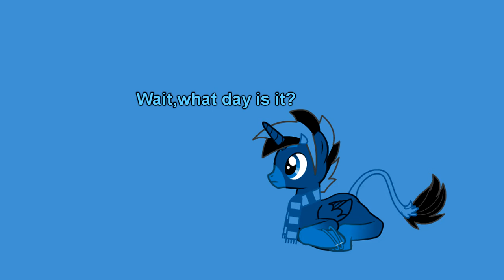JackieBirthday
Geo raced to find his friends because it's Jackie's Birthday (Jake's Sister).

Yeah,I'll try to make smooth animation on pony creator thing on Sony Vegas (MS) 12.